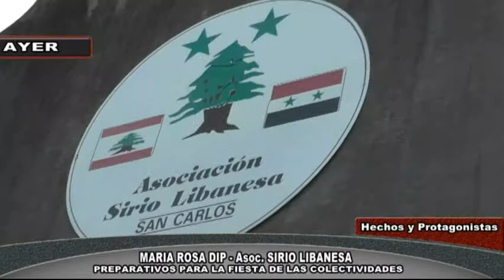ASOCIACION SIRIO LIBANESA